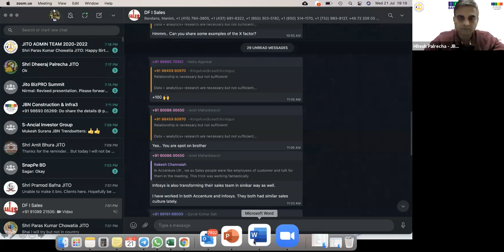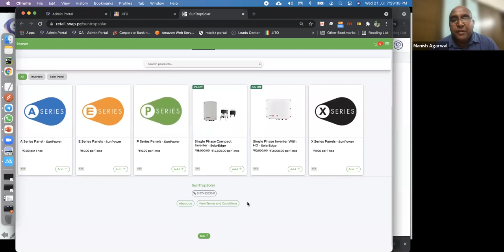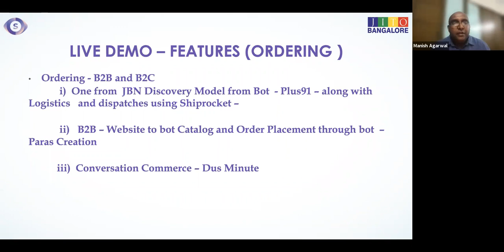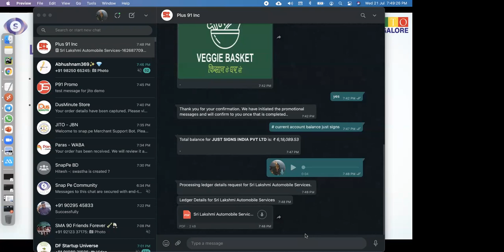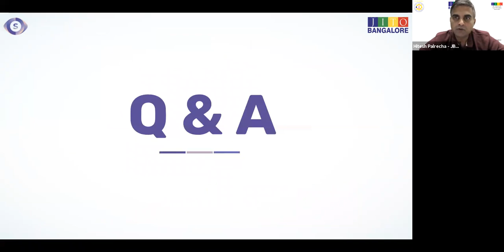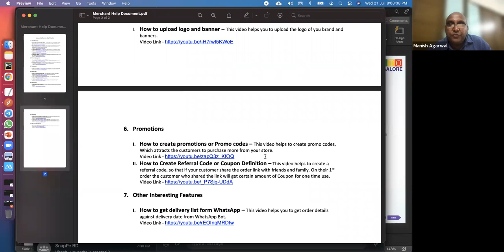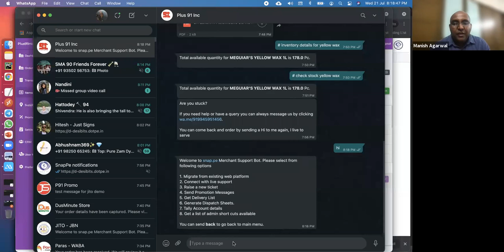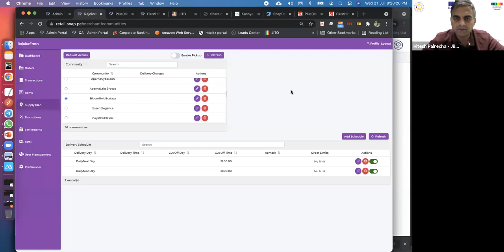Upscale Your Business - An unique opportunity to take your business online 21.07.2021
End to End Solution for Online Sales: Digital Cataloge, Payment Gateway and Logistics

Sell through WhatsApp and Website

Utilize CRM functionality on WhatsApp

Pull Reports and Send Data directly to Customers from Tally via WhatsApp

B2B, B2C, D2C and many more Unique and Exciting features!!